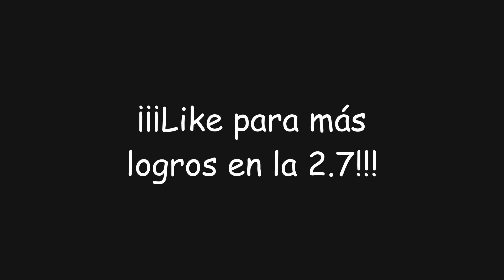¡Logros secretos ocultos en la Sima! | Genshin Impact #818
En este video de Genshin Impact descubriremos como obtener los nuevos logros secretos ocultos en la Sima y con ello conseguiremos... ¡Unas cuantas Protogemas!